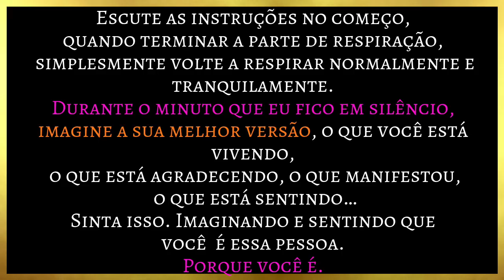🎧Meditação guiada para manifestar seus desejos ( & cura) [VTD 16/30] meditação guiada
Essa é a meditação que complementa o vídeo: Faça isso antes de dormir.
Mas você pode usar essa meditação guiada em outros momentos, não precisa ser só antes de dormir.
Serve para cura, visualização e manifestação.
Escute as instruções no começo, quando terminar a parte de respiração, simplesmente volte a respirar normalmente e tranquilamente.
Durante o minuto que eu fico em silêncio, imagine a sua melhor, o que você está vivendo, o que está agradecendo, o que manifestou, o que está sentindo…
Sinta isso. Imaginando e sentindo que você essa pessoa.
Porque você é.

Se você ainda não assinou pra receber os textos e vídeos por email, assine aqui embaixo ou você poder ler o texto no blog do nosso
👉A S S I N E
📩Você recebe junto com o primeiro email, uma lista com as minhas afirmações favoritas.
E todos os dias recebe o vídeo do dia ( junto com links para vídeos/emails anteriores)